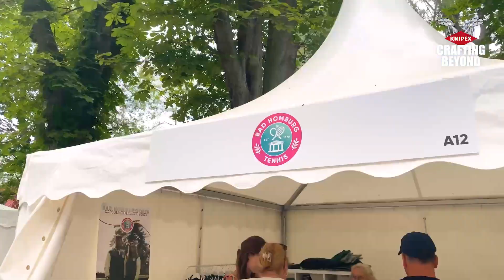KNIPEX Videoserie „CraftingBeyond“ // Testimonial Kai Plitt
Hunderttausende Handwerker in den Bereichen Kfz, Elektro, Sanitär und in der Industrie setzen weltweit auf Zangen von KNIPEX. Heute wollen wir mal einen Blick auf Handwerker jenseits dieser „üblichen“ Branchen werfen – und das heißt für uns „CraftingBeyond“! In unserer Videoserie geht es um Bereiche des Handwerks, die sonst nicht jeden Tag im Fokus sind. Los geht es mit einem Besaitungsservice für Tennisschläger, denn vom 26. Juni bis 16. Juli 2023 ist in Wimbledon wieder „The Championship“! Vorhang auf für Kai aus Deutschland! Möchtest Du mehr darüber erfahren? Dann schau auf unserem Blog vorbei (Link in der Bio).